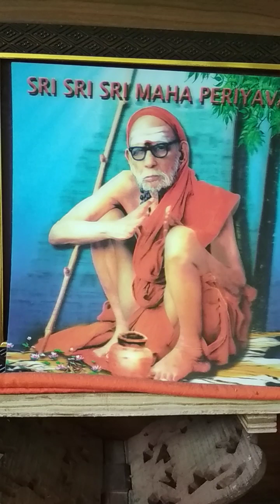Deivathin kural Part 02 - 217 - 29 Aug 2023 - Vedathin mudivum Sankararin mudivum onre 2/3